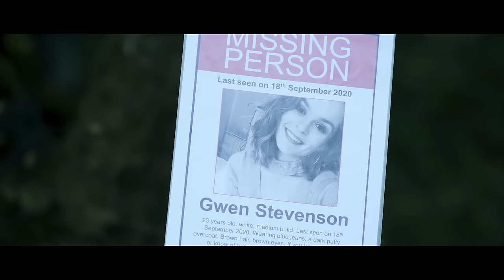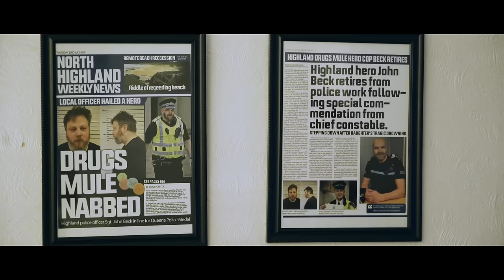When Darkness Falls | Full Movie | Survival Thriller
Jess and Andrea, two American friends who recently reconnected years after high school are hiking in the Scottish Highlands, but their adventure holiday turns sinister when they meet two opportunistic traveling thieves in a local pub. Before long Andrea has disappeared leaving Jess to search for her friend in a country she doesn’t know and in a town where the locals are less than friendly. Where did Andrea go? Did the guys at the bar have something to do with it or is there a more sinister plot at play in the beautiful but foreboding Scottish countryside? Darkness is falling and time is running out.
2022.  Stars: Ben Brinicombe, Michaela Longden, Tony Macdonald
Written and Directed by Nathan Shepka.